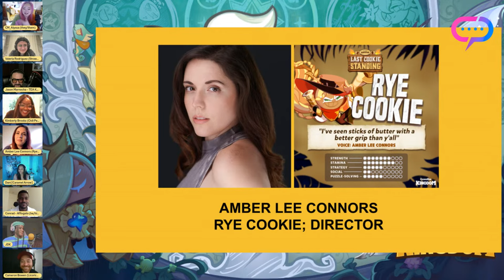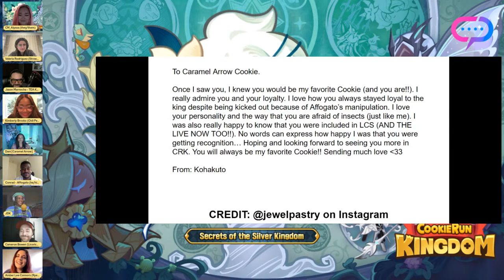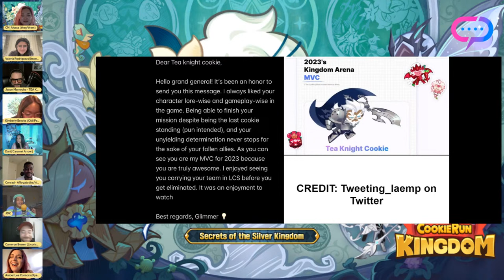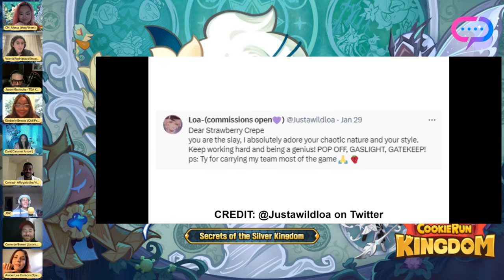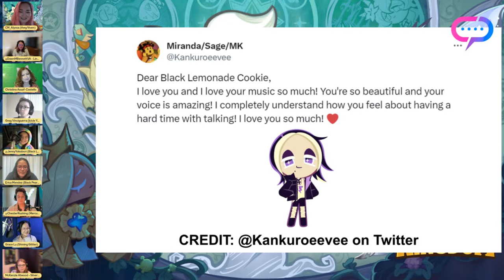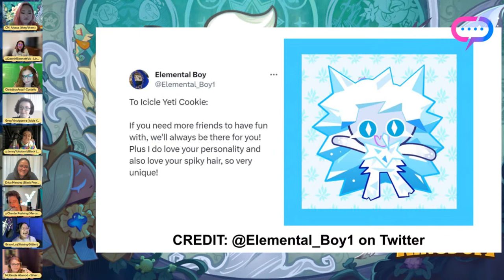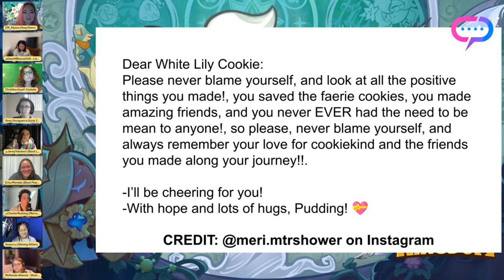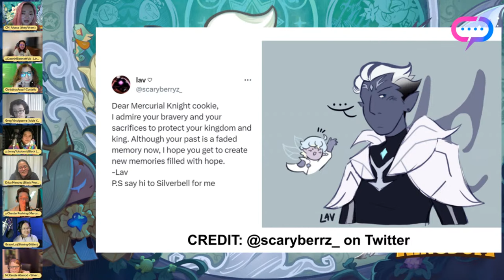3rd Year Anniversary Voice Actor 🔴 LIVE Fan Message Reading ✨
Vinsensius E., Beleck N., Cheryl W., Protector D., Luiplay101, dani_0608, Local Catgirl, rivercliff#0, ly56718, and Jennifer H.!

👑 Happy 3rd Year Anniversary from our Cookie cast to you! Join our 3rd Year Anniversary Streamily x CookieRun: Kingdom Livestream event on February 4, 2024 at 1 PM PST! 🥳 We'll be reading YOUR messages to the Cookies together and sharing the love together~

Please give a warm welcome to our cast!

PANEL 1 - LAST COOKIE STANDING
1. Amber Lee Connors - Rye Cookie; Director
2. Cameron Bowen - Licorice Cookie
3. Conrad Haynes - Affogato Cookie
4. Dani Chambers - Caramel Arrow Cookie
5. Jason Marnocha - Tea Knight Cookie
6. Joshua David King - Cream Unicorn Cookie
7. Kimberly Brooks - Chili Pepper Cookie
8. Valeria Rodriguez - Strawberry Crepe Cookie

PANEL 2 - NEW COOKIES
1. Chester Rushing - Mercurial Knight Cookie
2. Christina Costello - Mozzarella Cookie
3. Dawn M. Bennett - Linzer Cookie + Twizzly Gummy Cookie
4. Erica Mendez - White Lily Cookie + Black Pearl Cookie
5. Grace Lu - Shining Glitter Cookie
6. Greg Vinciguerra - Icicle Yeti Cookie
7. Jenny Yokobori - Black Lemonade Cookie
8. McKenzie Atwood - Silver Bell Cookie

⚫️ CHAT RULES
1. NSFW topics, hate speech, and bullying are not permitted.
2. Do not ask personal questions (about the Voice Actor's family, health, location, etc.), do not make assumptions about personal details, and do not share personal information.
3. Do not make anyone feel uncomfortable with topics such as: asking them out, being rude to the Voice Actors about their roles, asking them to say specific lines from the game, etc.
4. Keep chat conversations to stream topics
5. Do not talk about content from projects the Voice Actors' voices in that are not officially confirmed.
6. Please try to keep the chat in English, as the moderators cannot understand you otherwise. Moderators need to understand the chat to do their jobs!
7. Any stream-specific rules will be pinned or otherwise mentioned by mods.

The views and opinions expressed in the media or comments from the video are those of the speakers or voice actors exclusively. They do not purport to reflect the opinions or views of the developer, Devsisters, or any of its subsidiaries.